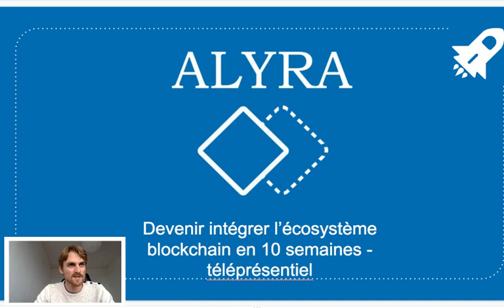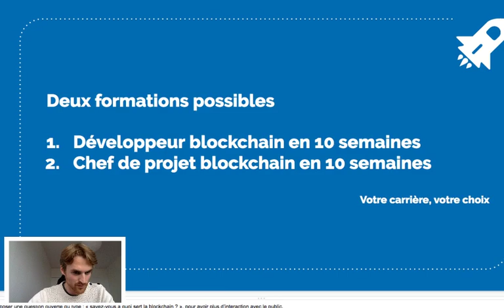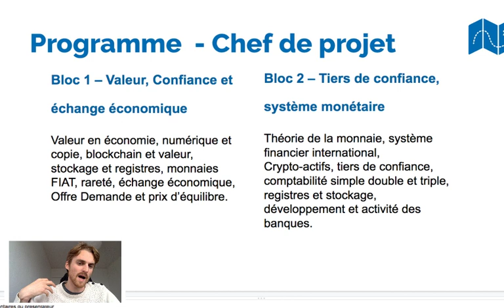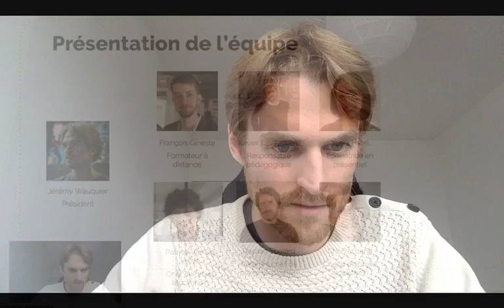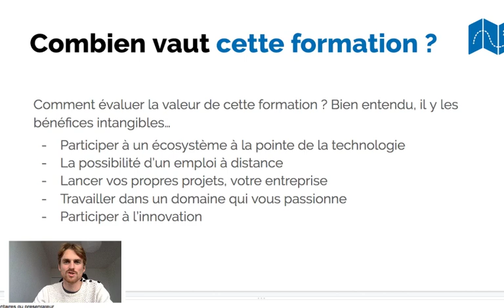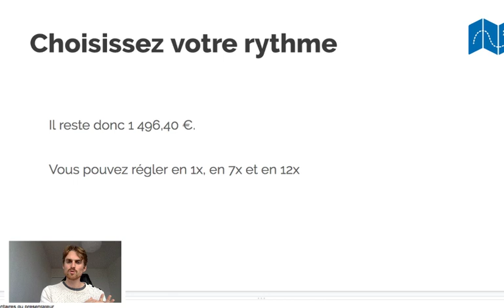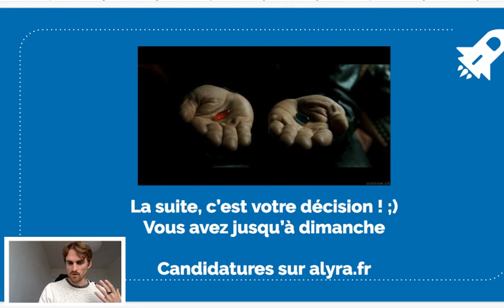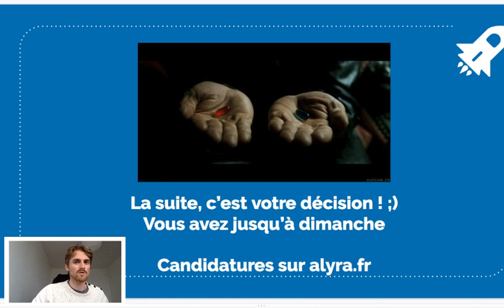Webconférence Alyra - Formation Développeur Web Blockchain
Webconférence présentée par Jérémy Wauquier, fondateur d'Alyra

► Pour vous inscrire à la formation chef de projet blockchain en téléprésentiel

Si vous avez des questions n'hésitez pas à écrire directement dans les commentaires 💬